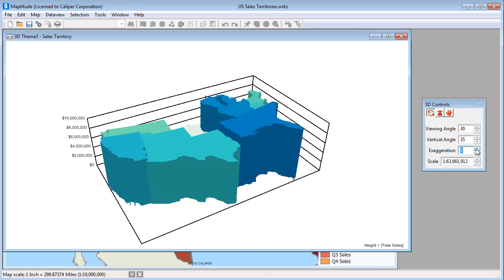Maptitude 2019 Thematic Mapping, Heat Map Software, Bubble Maps, 3D Maps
Using the MapWizard® tools to create color/heat themes, chart themes, dot-density themes, 3D themes, and scaled-symbol size themes, pattern and multiple symbol themes, and bubble theme maps.

0:00 - 0:22 Choosing working layer
0:22 - 1:41 Creating and customizing a color theme
1:41 - 2:16 Creating and customizing chart themes
2:16 - 3:46 Creating and customizing 3D themes
3:46 - 4:55 Creating and customizing dot-density themes
4:55 - 5:40 Creating and customizing size themes